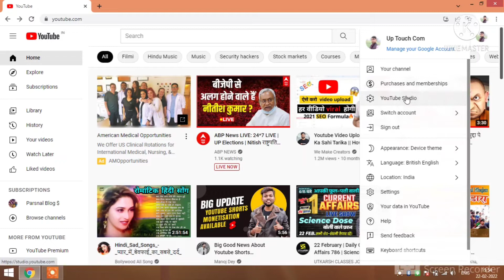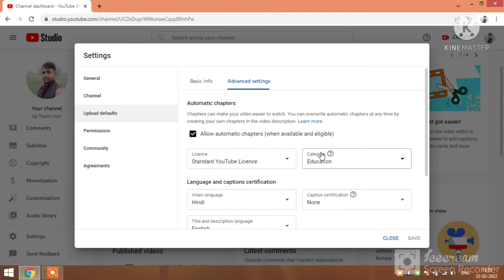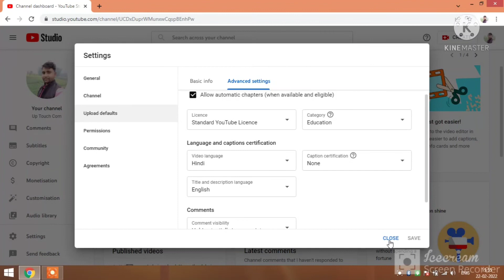YouTube channel category kaise change Karen category kaise change Karen#youtube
YouTube video category kaise change Karen

Hello Friends,
Mera Naam hai Ramu nishad aur aap sabhi ka hamare youtube channel par Welcome hai .Dosto hamare is channel par Youtube se judi tips & ,Unboxing,Review,Tech news.mobile repairing,sarkar,ki latest yojana aur aavedan,mobile accessories, Sab kuch milega to aap channel ko subscribe jarur kare !! 😊😊

shorts video kaise upload karen 2022
mobile accessories unboxing
mobile repairing
mobile all setting
online aavedan knowledge
bharat sarkar latest Yojana